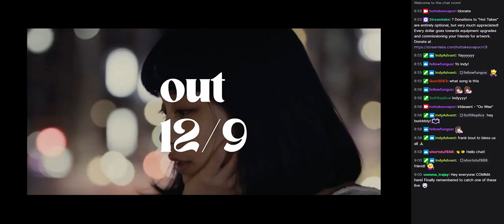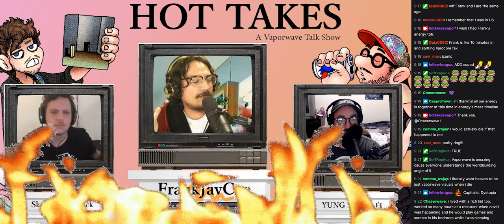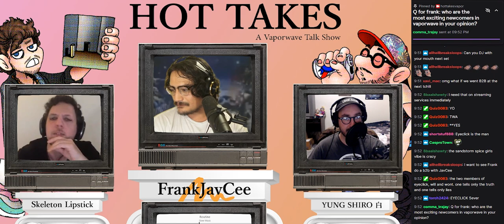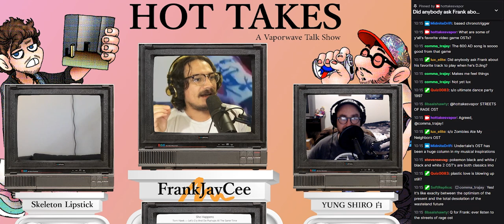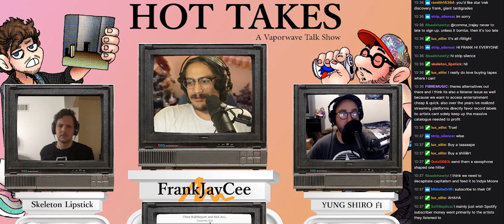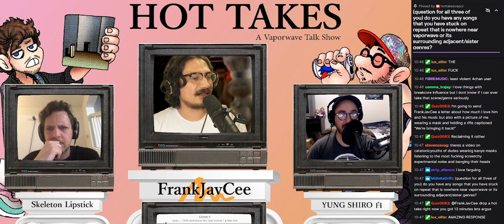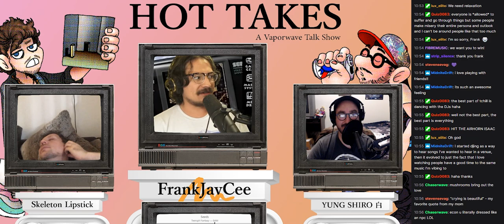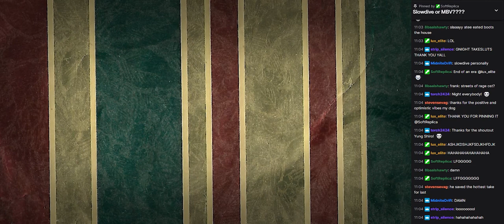Episode 41: FrankJavCee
For the penultimate episode of "Hot Takes" season 2, we got FrankJavCee to join us on stream! Francisco Contreras, the real person behind the renowned internet comedian, DJ, and producer tag, joined us for a rap session, featuring two hours' worth of wild stories, insightful wisdom, and hilarious takes. FrankJavCee is an internet OG and famous Youtuber, best known for his instructional videos poking fun at niche internet-based genres of electronic music like chiptune, trap music, and vaporwave. Building on his success on Soundcloud and Youtube, FrankJavCee has not only performed at many festivals and parties, but has also released several albums' worth of music, drawing from myriad independent electronic music genres. In today's episode, we get to hear all about his experiences with stalkers, obsessed fans, and other famous Youtubers in LA. We get to hear his insightful thoughts regarding hilarious tweets, producing beats, networking, and how to get him interested in hearing your music project. You've got to at least hear his opinions on jazz, city pop, synthpop, and shoegaze! You heard it on "Hot Takes"!

"Hot Takes" is a safe space for all opinions!

SKELETON LIPSTICK

YUNG SHIRO 白

FRANKJAVCEE